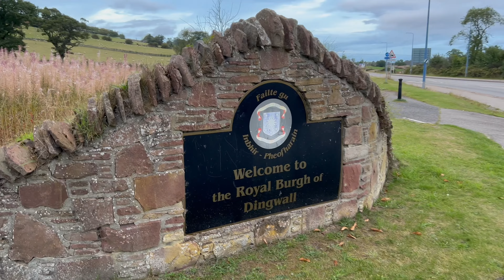Highland Historic Commercial Vehicle Road Run - May 2023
The start of the Highland Historic Commercial Vehicle Road Run from Dingwall Auction Mart on Saturday 6 May 2023.

Trucks started their journey from Dingwall to Newtonmore, heading through Dingwall, Cromarty, Rosemarkie, Fortrose, Avoch, Beauly,, Drumnadrochit, Invermoriston, Fort Augustus, Croy, Cawdor, Grantown-on-Spey, Aviemore, Kingussie and Newtonmore.

To find out more about the Highland Historic Commercial Vehicle Road Run visit their Facebook or scan the QR code on the video.